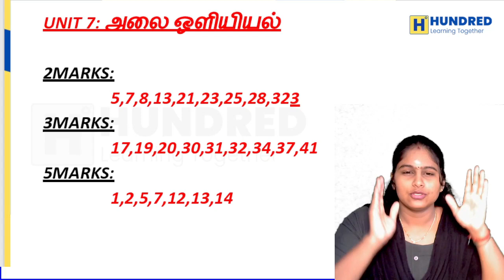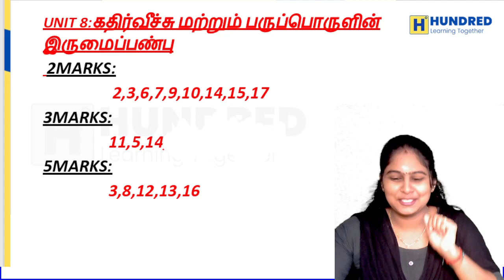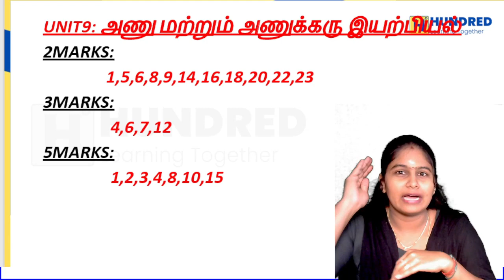12th Physics Important 5 marks tamil medium 2nd Mid Term 2024 Half Yearly 2024 State Board Tamil